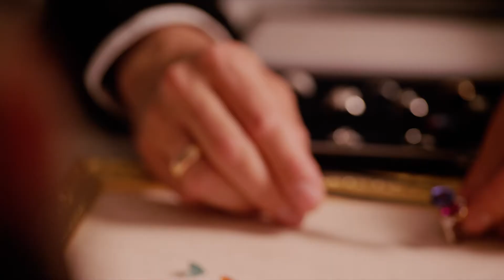Imagefilm Schmuckmanufaktur & Edelsteinhandlung Schupp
Schmuckmanufaktur & Edelsteinhandlung Schupp
Friedenstraße 127, 75173 Pforzheim

Produktion: PRIORY STUDIOS (2013)
Produktionsleitung : Denise Zivic
Produktionsassistenz : Jochen Gehrung
Kamera : Patrick Aldinger
Editing: Jonathan Schupp
Kameraassistenz : Jonathan Schupp
Regie : Daniel Hofmeier
Regieassistenz / Storyboard : Dan Negriceanu
Kostümbild : Sylvie Fadenhaft
Maskenbild : Jenny Bonbon
Continuity : Petra Gieb
Oberbeleuchter : Manuel Dolderer
Texter : Claus Wilcke
Sprecher : Günter Verdin

Junges Paar : Julia Leibham & Andrim Emini
Altes Paar : Claudia Grünzinger & Volker Steinbach

Ein Dankeschön geht an: Juwelier am Eck
Stuttgarter Str. 72A, 70469 Stuttgart - Feuerbach
und an alle Helfer und Komparsen!